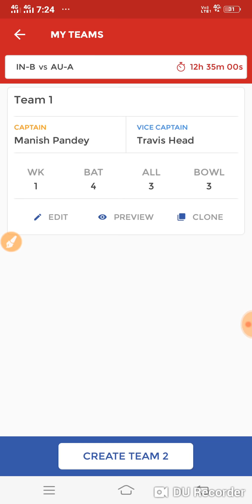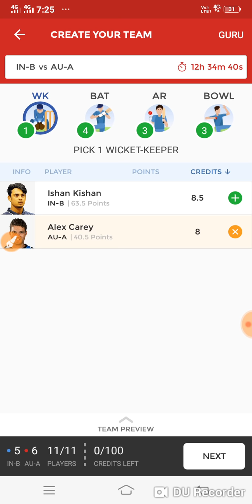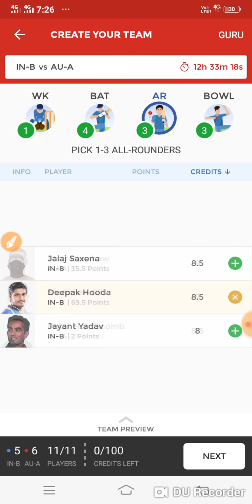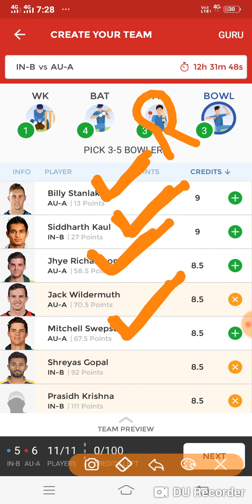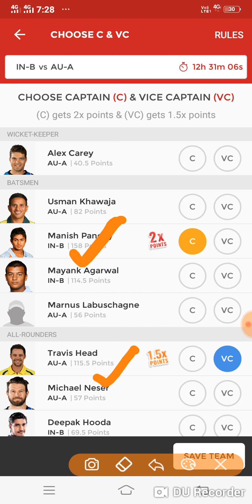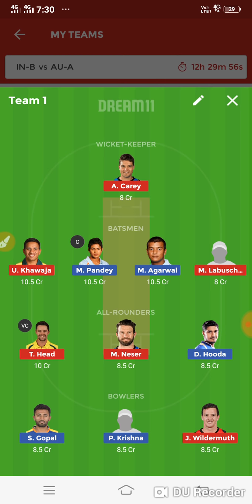IND-B VS AUS-A FINAL MATCH DREAM11 TEAM DOUTFULL PLAYERS NEWS (SUBSCRIBE NOW)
[8/13, 11:07 AM] Sona: I'm having super fun playing Fantasy sports daily. Join me at PLAY FANTASY and win cash prizes in every match. Take this bonus of Rs. 100 and join me at PLAY FANTASY. to download PLAY FANTASY app and use my code E3A9D1SYYT to register.
[8/17, 9:41 PM] Sona: Use my code:FAISA415F to join and get Rs. 25 to play cricket fantacy game on MEGAMBO.
[8/17, 9:41 PM] Sona: Your friend prediction dream11 has invited you to play DuggOut Fantasy Cricket. Sign up and get ₹50 as bonus credits
[8/17, 9:41 PM] Sona: Hey Check out MyStar11 and earn 100₹ bonus with refer code MED69ISOZL

Feel the excitement of fantasy cricket with MyStar11.
[8/18, 7:55 PM] PREDICTION DREAM11: Here's ₹ 20 to play fantasy cricket with me On Fantasypower11 And Also Earn Unlimited Real Cash with referred Friend for Lifetime . to download FantasyPower11 app & use My code FP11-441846 To Register
[8/27, 11:35 PM] PREDICTION DREAM11: Hey Join and Enjoy Fantasy Sports on Fabulous11 and get ₹100 bonus. Signup with my refer code: HDf9NF
Choose your favourite players.